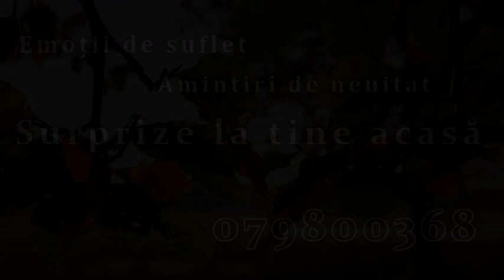Surprize la tine acasă,sat.Glinjeni,rn.Fălești.JUBILEUL FRATELUI MAI MARE,CU SURPRIZE ȘI EMOȚII!